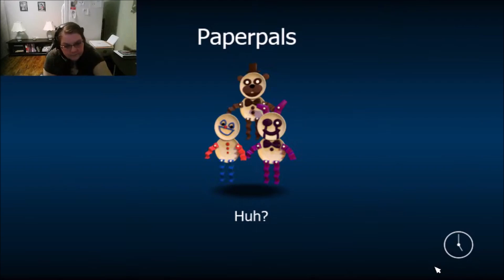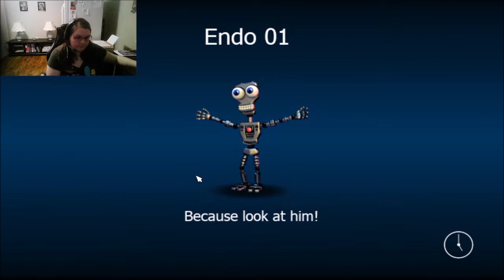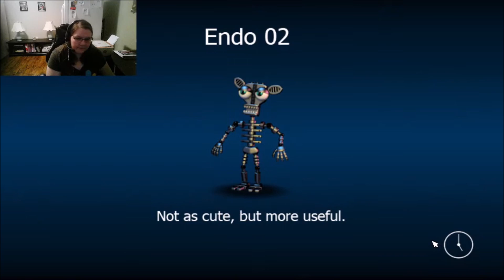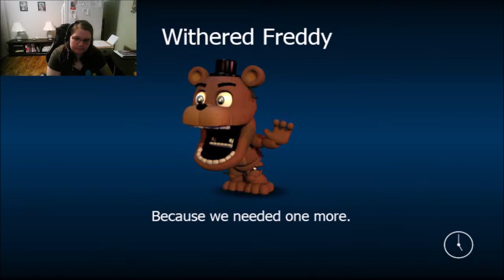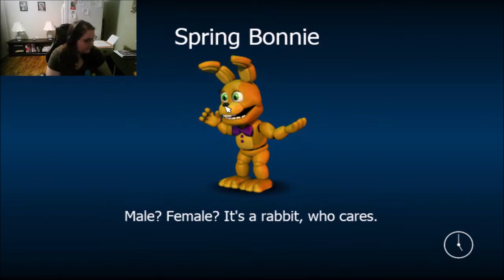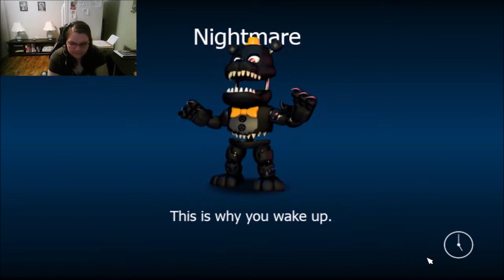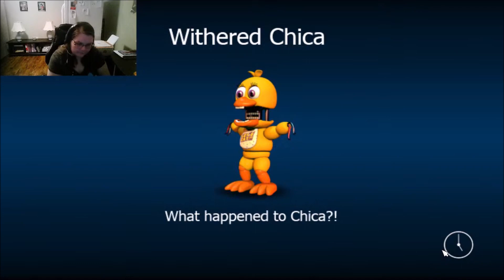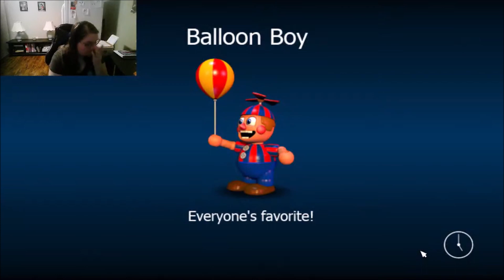Let's revisit and beat fnaf world world 4 episode #21 The grave yard